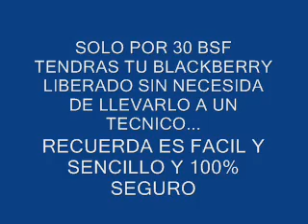liberar bB gratis